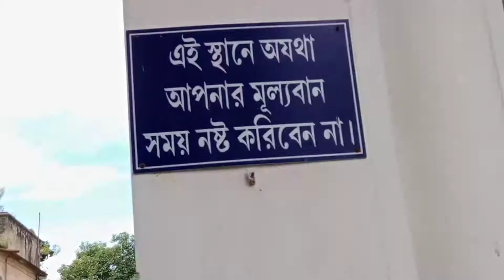hoogly amambara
Hooghly amambara after lock down first visit to Hooghly amambara in moharram acation

and please follow on Instagram
Insta I'd   A1 vlogs